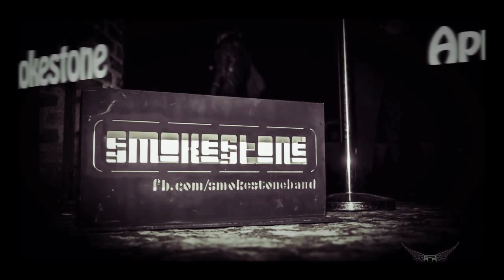Banda Smokestone - "Hard to Handle" (Estúdio Audiostrada)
Hard to Handle (Otis Reeding)
Versão: Smokestone

Gravado no Estúdio Audiostrada
Nos dias 3 e 10 de agosto de 2015

Fotos - Ana Santos (Sweet Wings), Saulo Trada (estúdio Audiostrada) e Banda